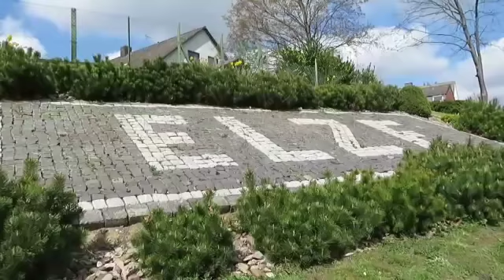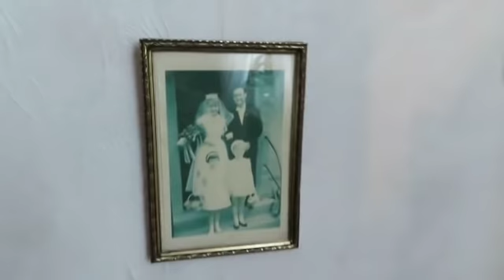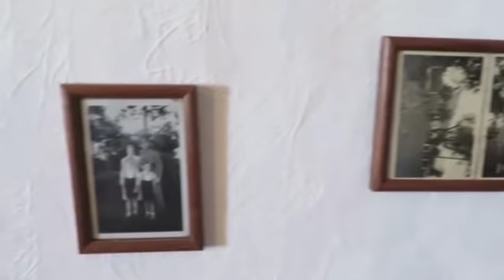พาเดินชมเมืองไปรดน้ำต้นไม้ให้พ่อปู่แม่ย่า แอบส่องรูปแต่งงาน สมัยแม่ย่ายังสาวๆ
เผยแพร่เมื่อ 10.April.2019
เดี๋ยวพาไปเดินเล่นชมเมืองที่ทีหนิงอยู่นะค่ะ